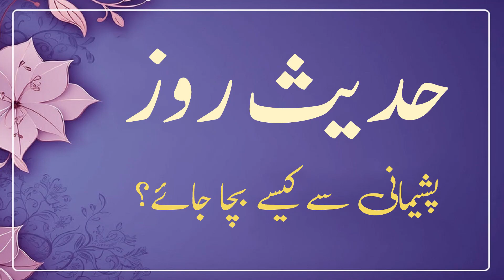HADEES ROOZ| PasheMani Sy Kesy Bacha Jay?حدیث روز| پشیمانی سے کیسے بچا جائے؟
HADEES ROOZ| PasheMani Sy Kesy Bacha Jay?

حدیث روز| پشیمانی سے کیسے بچا جائے؟

••❃🕋مہدویت (ع) امید بشریت 🕋❃••